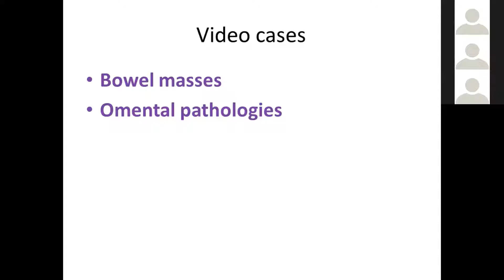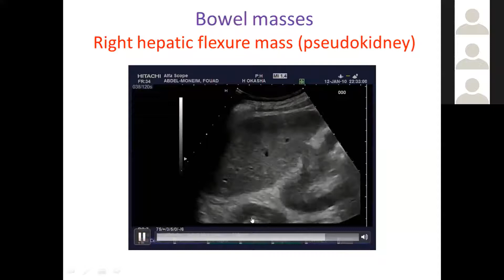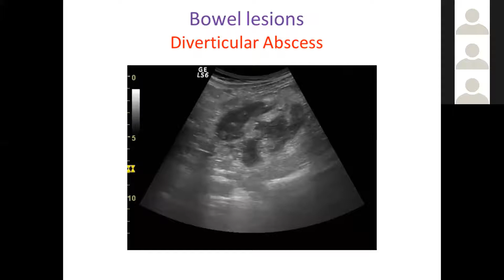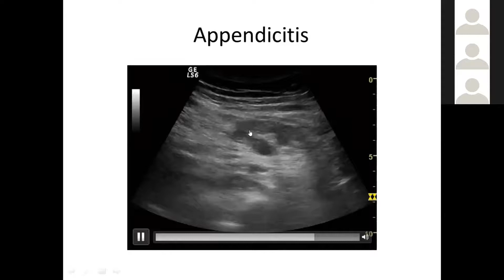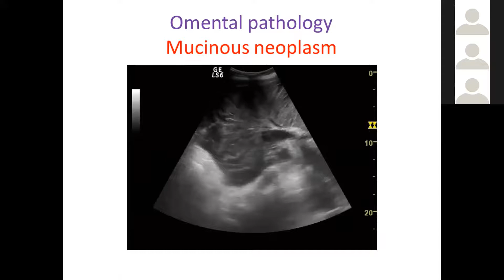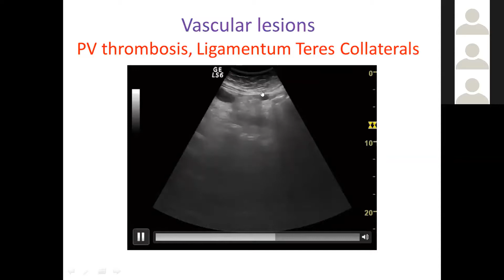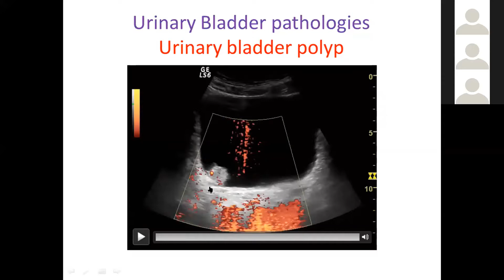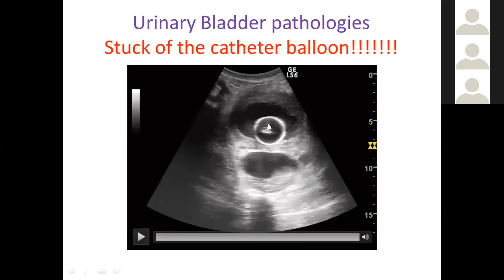10- Interesting US cases - H Okasha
Basic Abdominal Ultrasound